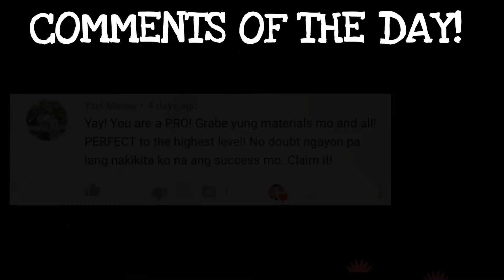I TRANSFORMED MYSELF INTO A LADY | VLOG56 | JOHN MESIA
Hello mga bes 🥰😁 Yassss! Pretty-Prettyhan tayo this time 👑💄 Pinaka latest na transformation makeup challenge to haha! Osiya enjoy watching mga bes 😘

PRODUCTS USED:

PRIMER - Maybelline Baby Skin Pore Eraser
CORRECTOR - L.A Girl Pro Conceal HD Concealer
FOUNDATION - SanSan High Definition Cover All / Beige
LIQUID HIGHLIGHTER - Make Me Glow By JohnRick Collections / Slay Silver
CONCEALER - Pretty Secret Concealer Stick / Light Beige
SETTING POWDER - Careline Oil Control / Honey
BROWS - Detail Makeover Make It Pro Starter Pen / Dark Brown
EYESHADOW - Beauty Glazed Color Studio
LASHES - Dovshy 3D Natural Looking / 08
MASCARA - EB Advance HD Waterproof / Rich Black
CONTOUR - Vice Cosmetic / Confeeerm
BLUSH - Shawill Sweetheart Blusher
HIGHLIGHTER - Detail Makeover Baked / Vanilla Cake
LIPTINT - Lux Class Stain / Toasted
GLOSS - Careline Stain Gloss

EQUIPMENTS:

CAMERA - Huawei Nova 3i (Front Cam)
RINGLIGHT - DIY
EDITOR - Filmora / Power Director